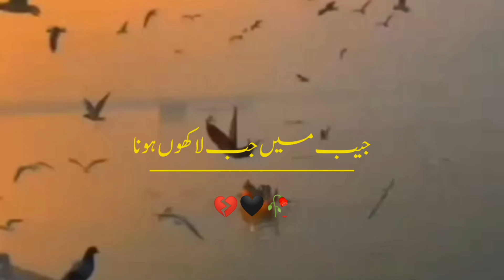deep lines sad poetry, urdu poetry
𝐓𝐫𝐮𝐞 𝐰𝐨𝐫𝐝 🖤🥀𝐮𝐫𝐝𝐮 𝐩𝐨𝐞𝐭𝐫𝐲 𝐝𝐞𝐞𝐩 𝐥𝐢𝐧𝐞𝐬 𝐟𝐫𝐞𝐢𝐧𝐝𝐬𝐡𝐢𝐩 𝐬𝐭𝐚𝐭𝐮𝐬 & 𝐬𝐚𝐝 𝐬𝐭𝐚𝐭𝐮𝐬  🖤 𝐅𝐞𝐫𝐨𝐳-𝐰𝐢𝐭𝐞𝐳𝐳

𝐕𝐢𝐝𝐞𝐨 𝐃𝐚𝐤𝐡𝐧𝐞 𝐨𝐮𝐫 𝐚𝐩𝐤𝐲
 𝐩𝐢𝐲𝐚𝐫 𝐨𝐫 𝐒𝐮𝐩𝐩𝐨𝐫𝐭 𝐤𝐞 𝐥𝐢𝐲𝐞 𝐃𝐢𝐥𝐥 𝐬𝐞𝐲
            𝐒𝐇𝐔𝐤𝐑𝐢𝐲𝐚

𝐃𝐞𝐞𝐩 𝐥𝐢𝐧𝐞𝐬 𝐰𝐡𝐚𝐭𝐬𝐮𝐩𝐩 𝐬𝐭𝐚𝐭𝐮𝐬
𝐲𝐭 𝐬𝐡𝐨𝐭
youtube shot
feroz-witezz

sad poetry, urdu poetry, sad status, Deep lines poetry